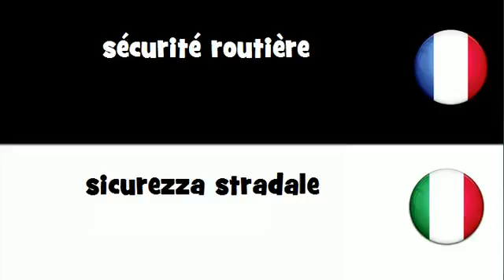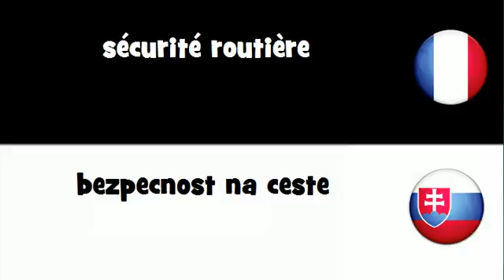Dites le en 20 langues # sécurité routière